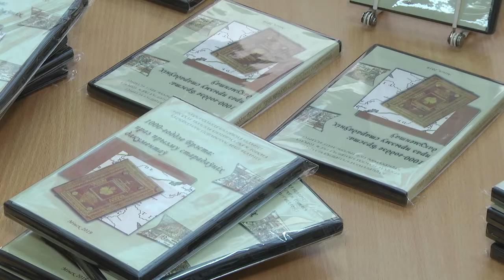2019-09- г. Брест. 1000-летие Бреста через призму старинных документов. Новости на Буг-ТВ.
Презентация мультимедийного издания «1000-летие Бреста через призму старинных документов»
Большой республиканский круглый стол собрал в областной библиотеке имени Горького представителей научного сообщества, работников библиотек, краеведов. Открытый диалог о самых важных вехах в истории 1000-летнего города получился насыщенным и плодотворным. Кроме того, в рамках круглого стола публике было презентовано новое мультимедийное издание.